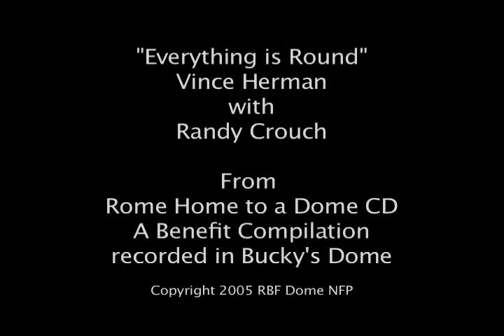Outer Dome Construction 2001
This is a time-lapse of the construction of the outer dome to cover the dome home of Buckminster Fuller in Carbondale, IL.  It took place over a three day period.

Since 2001 the plastic has worn out and needed to be replaced.

For more information about the first ever inhabitable geodesic dome and the efforts to restore it, please visit

Thank you for taking a look.